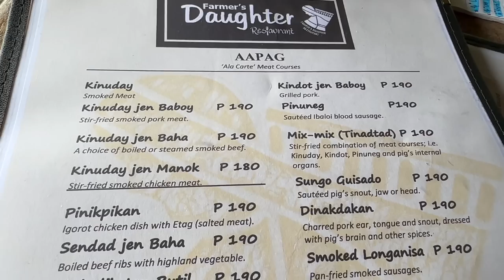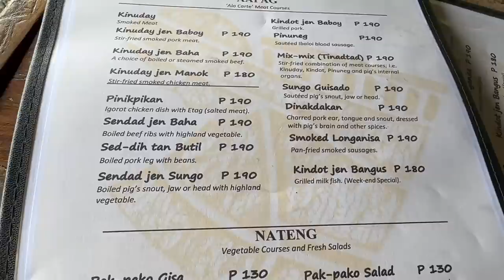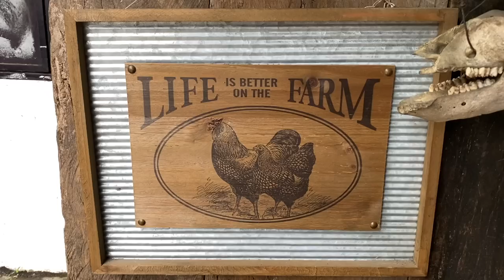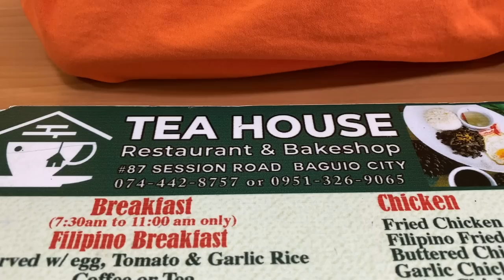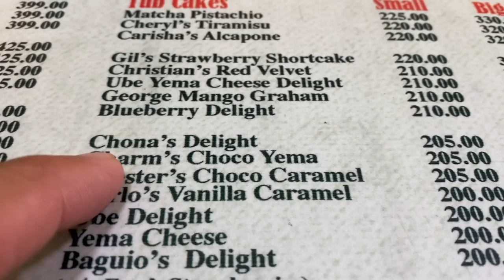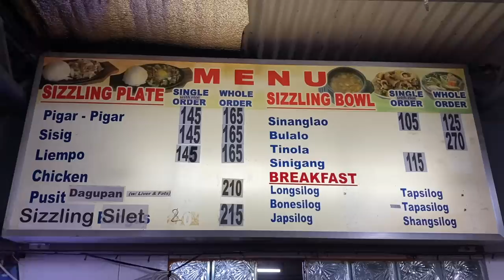Baguio City Farmer's Daughter at Edsyl Canteen Masasarap na local spots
Tikim#113

Local Food Hunting pati na rin sa authentic Cordilleria Dishes ang pakay sa Baguio. Unang lapag sa Farmer's Daughter agad at namuro sa lasa ang smoked meat nila pati na ang blood sausage na solid sa sarap.

Pang meryenda sakto sa Session Road may tub cakes akong binabalik-balikan sa Tea House. Chona's delight at yung strawberry tub cake panalo!

Pang madaling araw sureball na bukas at masarap sa Edsyl Canteen sa may Palma Street. Paboritong puntahan ng mga tiga Baguio para sa Pigar-Pigar at Sinanglaw

Online at

Check out TEAM MANILA GABOOM TOTE BAG (CREAM)!₱795.00 only!Get it on Lazada now!

Check out TEAM MANILA GABOOM TSHIRT (BLACK)!₱895.00 only!Get it on Lazada now!

Gears:

Vans Shoes
Daily Grind/Teammanila Shirts